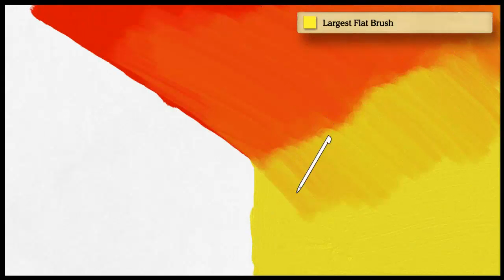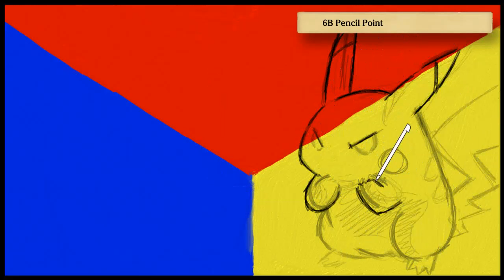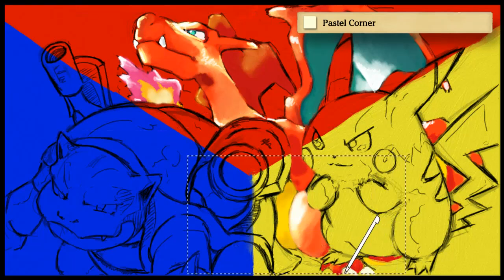Art Academy: Atelier - Pokémon R/B/Y